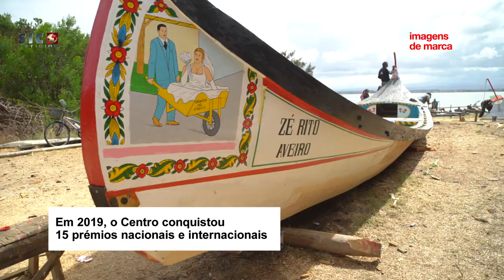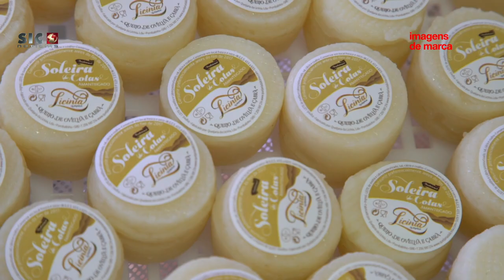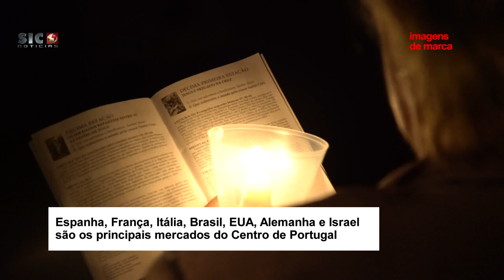Imagens de Marca: Haverá tempo para ir ao Centro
Veja aqui a edição do programa Imagens de Marca, da SIC Notícias, dedicada à campanha "Haverá Tempo!", do Turismo Centro de Portugal.

O turismo é um dos setores mais afetados pelo Covid-19. O novo vírus tem vindo a impactar o setor mas nem por isso a Região Centro de Portugal se deixa desanimar e apela aos portugueses para que fiquem em casa nesta época crítica.

É por isso com uma mensagem de esperança que o Turismo do Centro lança a campanha “Haverá Tempo!” na qual aponta caminhos para um futuro próximo, pós-pandemia. O encontro com o Centro terá de esperar mas não é por isso que o Turismo do Centro deixa de continuar a delinear a sua estratégia junto do mercado interno e externo.

Este ano, a Páscoa será vivida de forma diferente neste destino num ano que se adivinhava positivo para o turismo nacional. Agora há que tranquilizar os empresários e fortalecer a economia da região, inspirando para transformar e revitalizando os negócios que dão vida ao Centro de Portugal. Haverá Tempo para nos voltarmos a encontrar com o Centro.